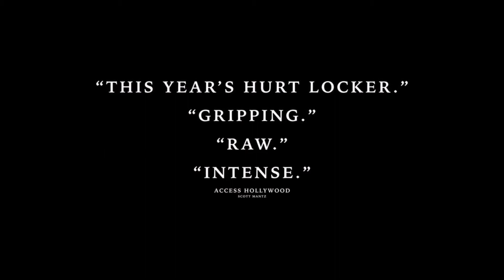THE YELLOW BIRDS Trailer #1 NEW 2018 Jennifer Aniston, Tye Sheridan War Movie HD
THE YELLOW BIRDS Trailer #1 NEW 2018 Jennifer Aniston, Tye Sheridan War Movie HD - 1080P